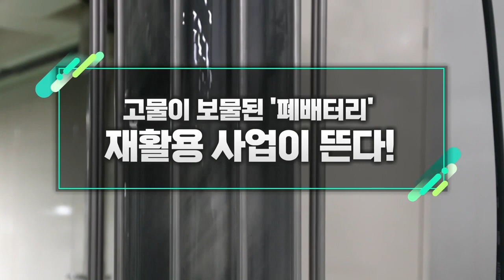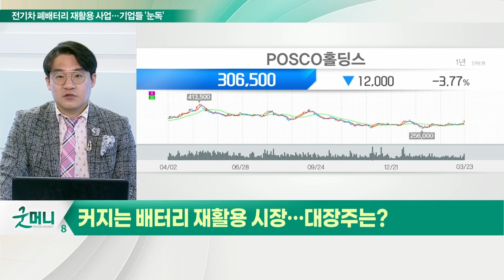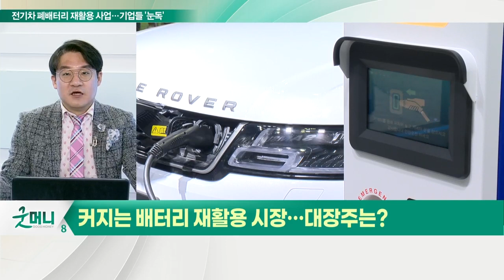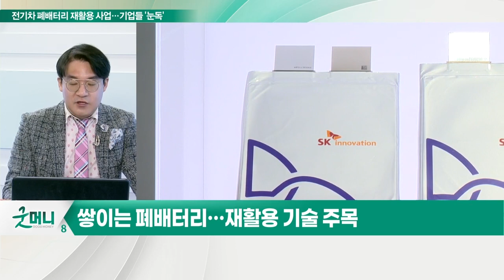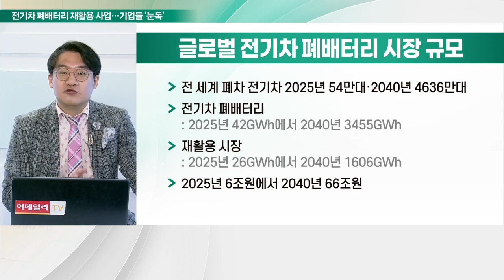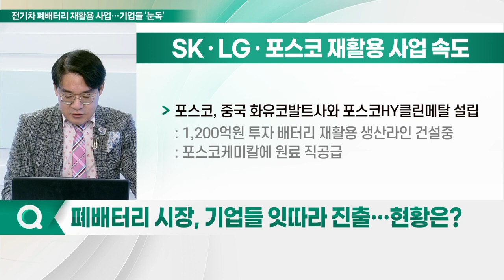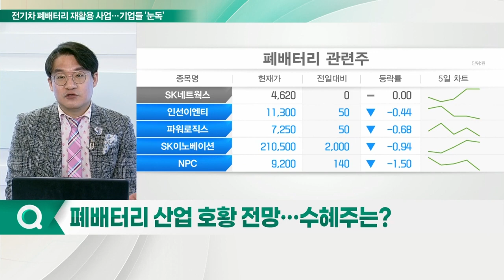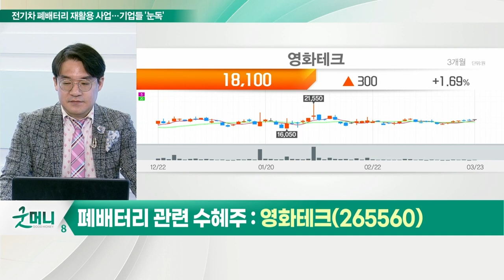영화테크... 고물이 보물된 '폐배터리' 재활용 사업이 뜬다_신소장의 시그널 (20220324)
Q. 전기차 뜨자… 폐배터리 시장 급성장 전망?
Q. 폐배터리 시장, 기업들 잇따라 진출… 현황은?
Q. 폐배터리 호황 전망… 수혜주는?

영화테크(265560)
- 전기차 고전압 폐배터리 산업용 ESS로 재사용
- 충청남도와 전기차 폐배터리 재사용
- 태양광전설비 에너지저장장치 제작 기술 개발